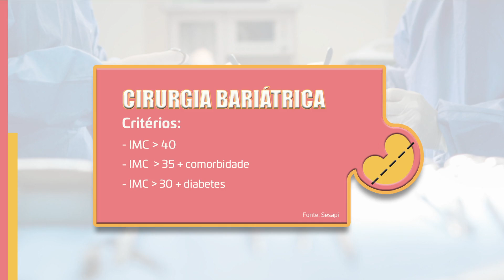HGV retoma Serviço de Cirurgia Bariátrica e Metabólica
A realização de cirurgias bariátricas do Hospital Getúlio Vargas (HGV), foi retomada. O procedimento havia sido suspenso por conta da pandemia e pode contribuir com o tratamento de obesidade mórbida, um dos fatores de risco da covid-19. A reportagem é de James Almeida e Roniel Matos, da TV Assembleia.